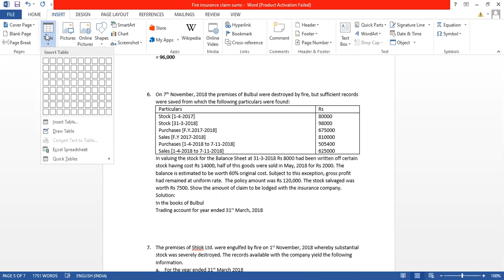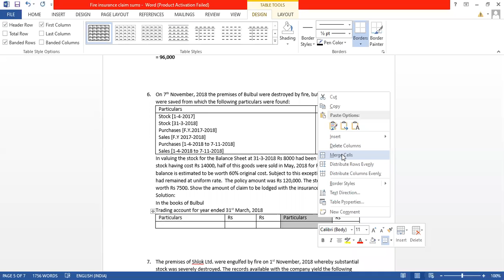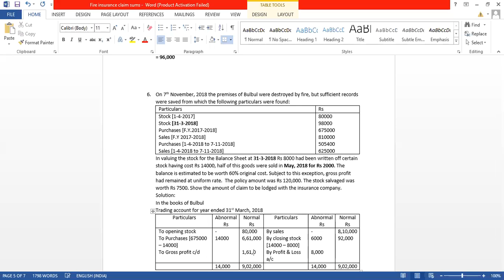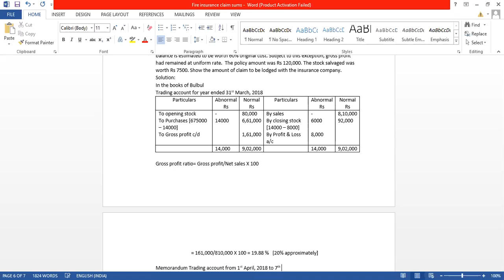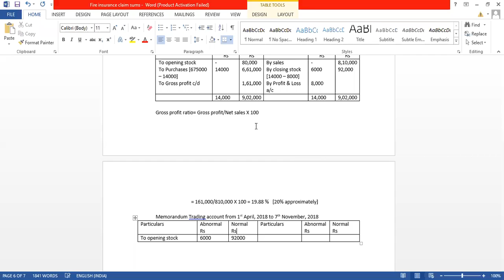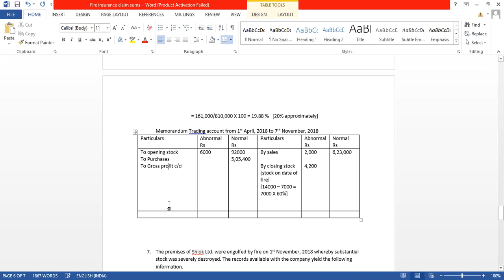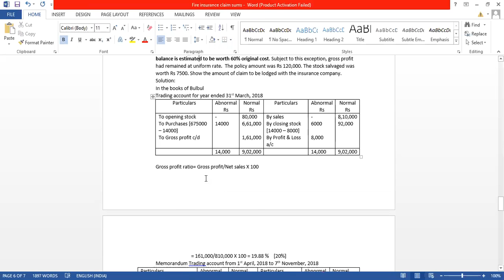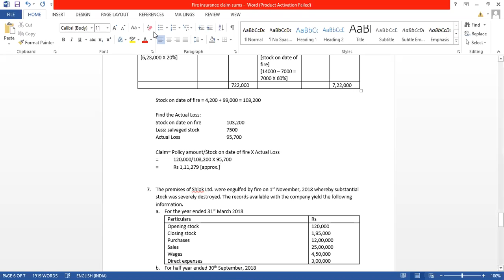FYBCOM : Fire Insurance Claim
Problem no 6: Abnormal items given in the problem